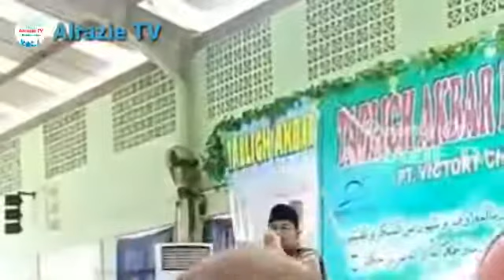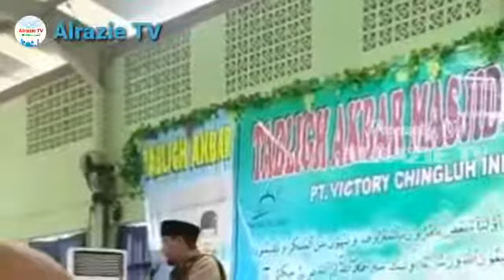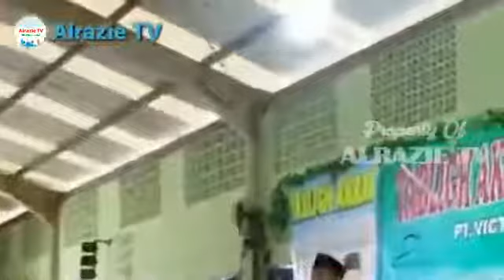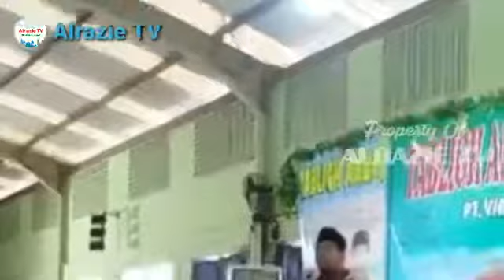Lucu !!! CERAMAH KH AHMAD FUDHOLI BANTEN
Channel Alrazie TV adalah channel yang berisi konten video ceramah Mubaligh Humoris Jawa Barat beserta video Qori Nasional dan Internasional sekaligus sebagai Manajement Penjadwalan Mubaligh dan Qori.